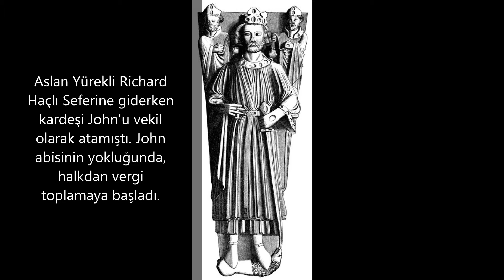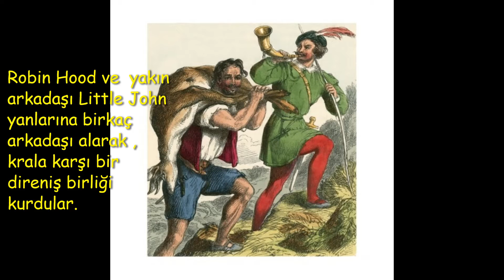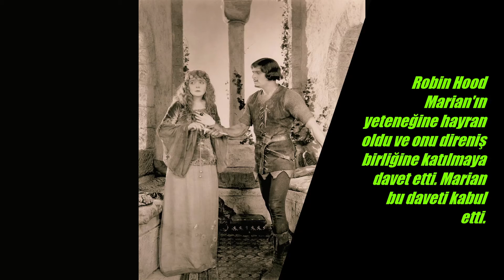Robin Hood tehlikeli bir eşkıya .Din adamlarını ve soyluları soymayı tercih eden mütevazi bir haydut